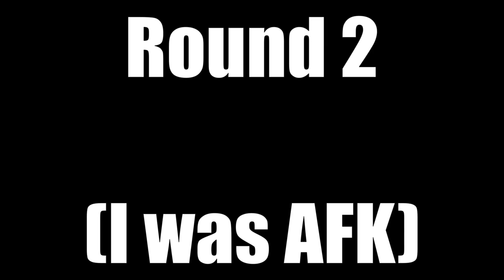Terrible Terminator Playing Terminal... yeah. Fortnite Gun Game Part 1.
Yep, this is going to be a Fork knife gun game video since we're broke for an actual COD gun game.

Friends:
SilverAura: @SilverAura642
Chrisisglitchy: (Doesn't have one)